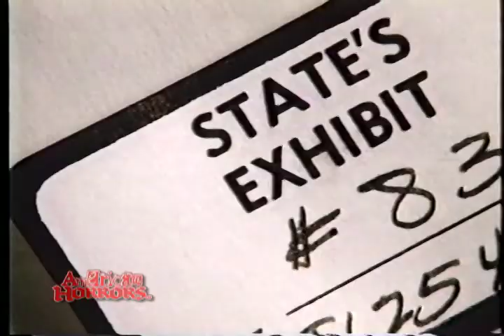Mad Mobster 2015 CM 1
HART. D FISHER UNLEASHES HIS AMERICAN HORRORS AT MAD MOBSTER CHICAGO 2015!

Hart D. Fisher is the owner/operator of the 24/7 uncut horror channel, American Horrors, that streams worldwide 24/7 online at Filmon.com. He is a notorious horror creator and is most noted for the creation of the infamous Jeffrey Dahmer comic book biography published by his notorious publishing house, Boneyard Press.

His work has been showcased on Larry King Live, CNN's Murder By Numbers, Entertainment Tonight, The Jerry Springer Show, The Sally Jesse Raphael Show, CNN Headline News, A&E's Biography, and in magazines such as Time, Tattoo Savage, Hero Illustrated, People, The Comics Journal, the non-fiction best seller The A-Z Guide to Serial Killers, NatGeo’s The 90s: The Last Great Decade? and John Borowski’s seminal documentary Serial Killer Culture. Besides producing original content for American Horrors, Mr. Fisher hosts the weekly radio show Hart Attack, co-hosts on What the F*@k!?, has collaborated on video projects with Glenn Danzig, Obituary, Dark Funeral and was a featured guest of the 2011 South by Southwest film festival with Phil Anselmo & the late true crime author Corey Mitchell. Fisher is the author of Poems for the Dead, Still Dead, An American Horror Story (in production) editor & publisher of Sex Crimes plus writer/director of the feature film, The Garbage Man. He is also the creator of the American Horrors tv show, the True Crimes tv show (2nd season in post-production), the American Horrors Intermission tv show (1st season in post production) and the horror anthology comic/tv show Flowers on the Razorwire (in development).

There are a LIMITED NUMBER of discounted rooms at the Hilton Chicago Hotel (where the show is at and the monsters party all weekend), so act fast if you want to save money with the Mad MoBster rate! Discount rooms and tickets are here...